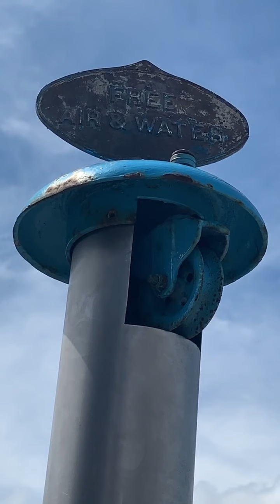1932 Manley Deluxe Air and Water Station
Fabricating panels from scratch for a 1932 Manley Deluxe Air and Water Station... does anyone know the date when the essentials of life were no longer free?